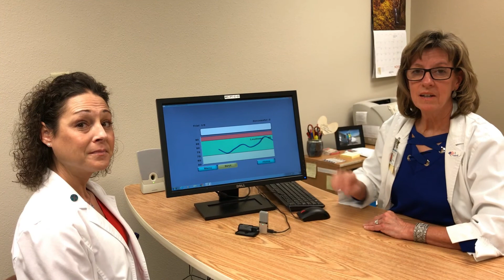Parkinson’s Patients Re-Gain their Voices with Speech Therapy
The Lee Silverman Voice Treatment (LSVT) program at Yavapai Regional Medical Center (YRMC) is music to the ears of people with Parkinson’s disease. LSVT is designed to help people whose voices have been affected by Parkinson’s disease and other disorders.
Join YRMC Speech Language Pathologists Lorrie Nebrig, MA, CCC-LP and Jill Wingard, MA, CCC-LP, as they discuss – and demonstrate – how LSVT works.